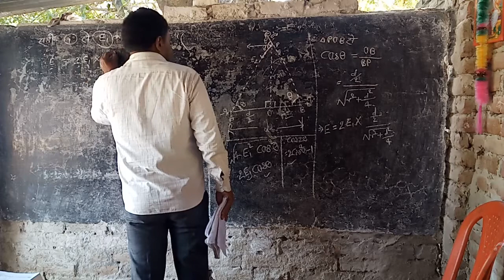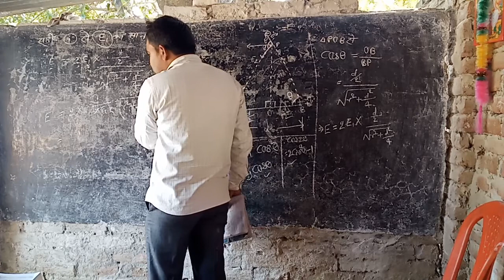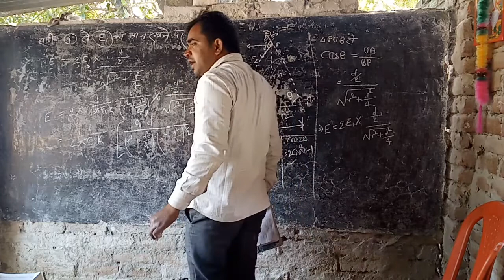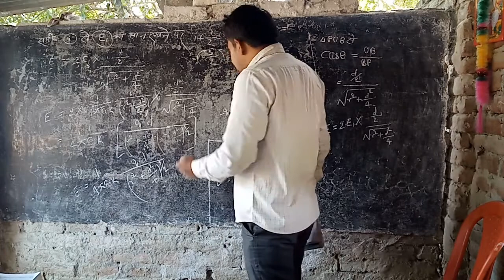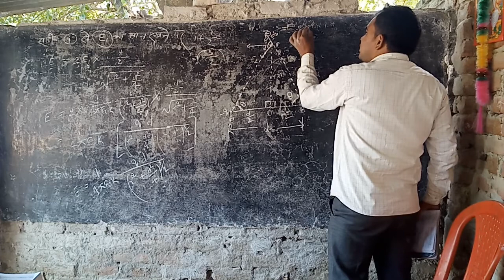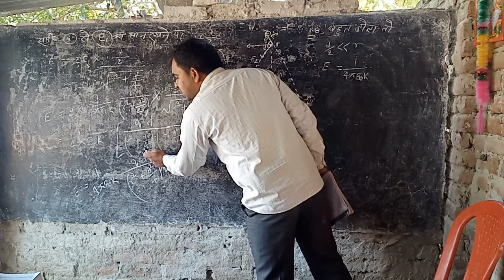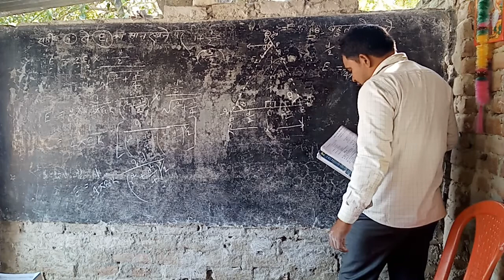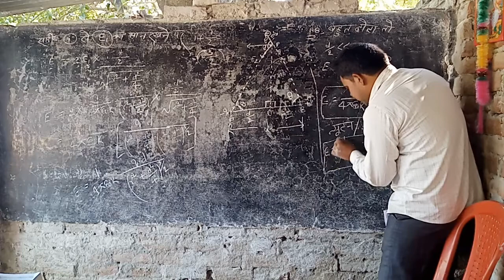वैद्युत क्षेत्र की तीव्रता निरक्षीय स्थिति पर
विद्युत क्षेत्र की तीव्रता का व्यंजक निरक्षीय स्थिति पर भाग 3